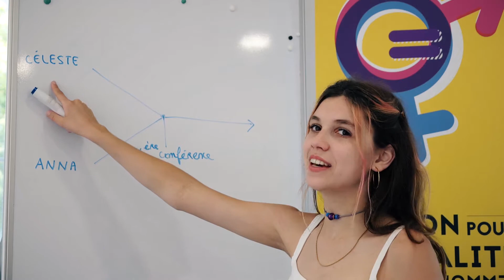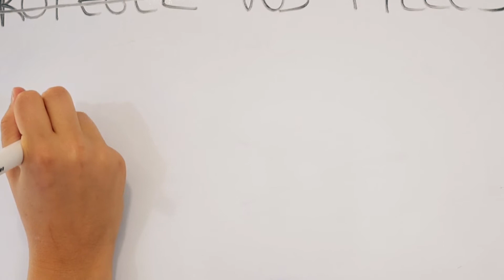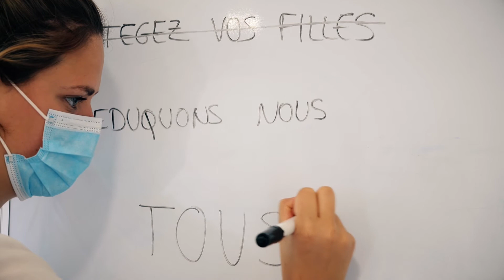Minute projet - Conférence Consentement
Deux étudiantes de 21 ans ont choisi le support de la conférence. Elles abordent plus particulièrement la question du consentement sexuel. Cette conférence a déjà été animée auprès de nombreux étudiants. Des perspectives de diffusion au niveau national sont en cours avec l’association des femmes diplômées des universités (AFFDU)